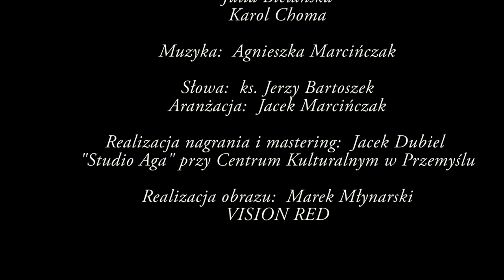KRĘCI SIĘ W NIEBIE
Piosenka jest prezentem dla bł. Jana Pawła II z okazji kanonizacji.
Śpiewają uczniowie Szkoły Podstawowej nr 1 im. Jana Pawła II w Przeworsku wspólnie z uczniami Szkoły Podstawowej nr 14 im. Zjednoczonej Europy w Przemyślu.
Nagrania dokonano 12 kwietnia 2014 r. w "Studio Aga" przy Centrum Kulturalnym w Przemyślu.

Szukałeś Boga, na każdej drodze
a teraz stoisz przy Matce Bożej,
gdzie anioł woła, cały przejęty:
Jan Paweł drugi, Jan Paweł święty!

 On pomoże, On nie zostawi,
 z nieba pośle uśmiech łaskawy.
 Z domu Ojca pobłogosławi,
 wasze prośby, Bogu przedstawi.

Już biały gołąb, w górę się wznosi
nasze modlitwy, jak listy nosi,
szuka cię w niebie, macha skrzydłami.
Nasz Ojcze święty, wstaw się za nami.

 Ty pomożesz, Ty nie zostawisz,
 z nieba poślesz uśmiech łaskawy.
 Z domu Ojca pobłogosławisz.
 nasze prośby, Bogu przedstawisz.

Kręcisz się w niebie, łapiesz za głowę!
Bartek chce piątkę, a Wojtek zdrowie,
Zosia braciszka, a ja Cię proszę:
nie zapominaj, co w sercu noszę!

 moje prośby, Bogu przedstawisz.

Wokaliści:

Uczniowie Szkoły Podstawowej nr 1 im. Jana Pawła II w Przeworsku:

Zofia Kozak
Patrycja Motyka
Sylwia Krzanowska
Maria Wojnarowicz
Maria Jarosz
Małgorzta Skrobotowicz
Jakub Skrobotowicz
Marcin Zabłocki
Jakub Kmiecik

Uczniowie Szkoły Podstawowej nr 14 im. Zjednoczonej Europy w
Przemyślu:

Zofia Czaja
Magdalena Pudesz
Julia Bielańska
Karol Choma

Muzyka: Agnieszka Marcińczak

Słowa: ks. Jerzy Bartoszek

Aranżacja: Jacek Marcińczak

Realizacja nagrania i mastering: Jacek Dubiel w "Studio Aga" przy

Centrum Kulturalnym w Przemyślu.